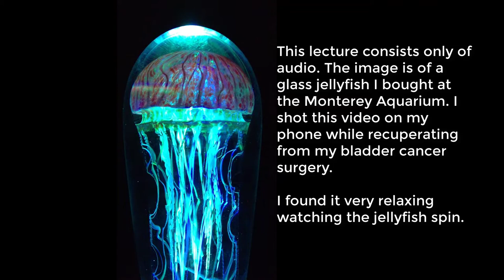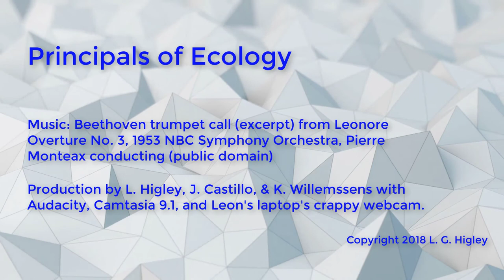lecture- population density and sampling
Only audio from classroom lecture, but I did put in pretty video of my glass jellyfish on a turn table.